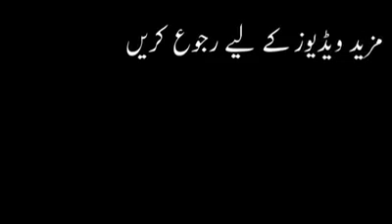WA HUSSAINA | NOHA